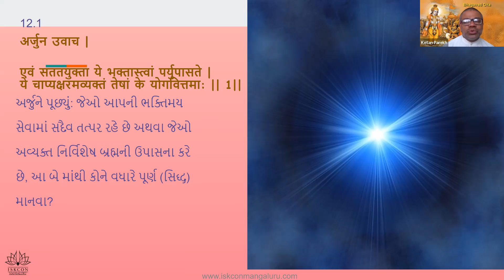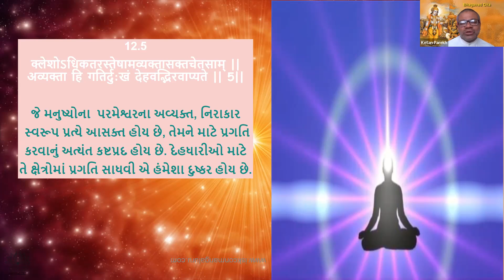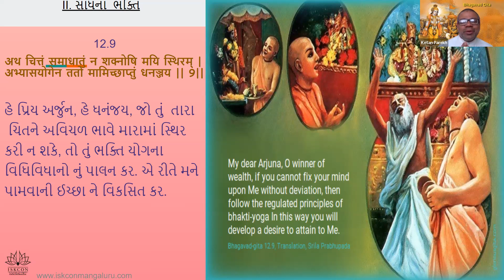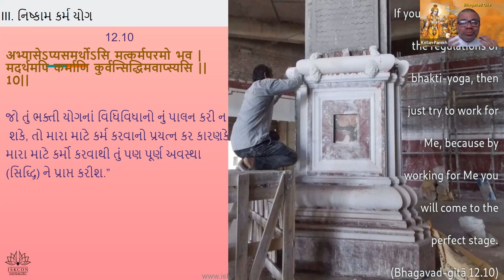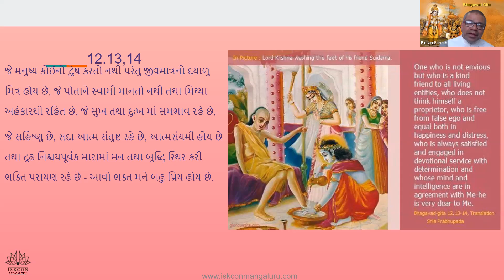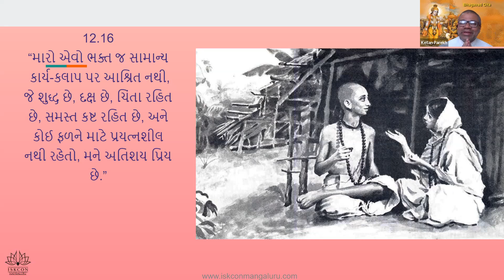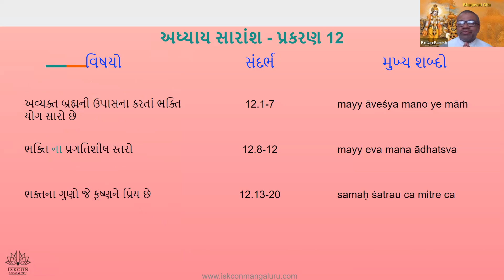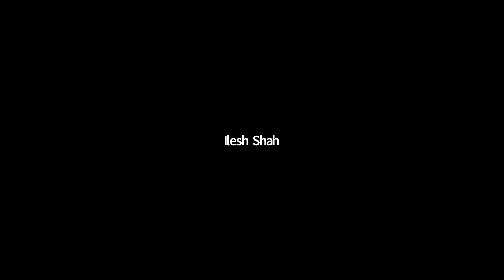BG Day 12 Guj 6AM May 22